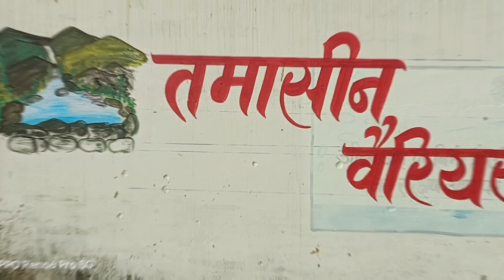kpl Forest Lions vs Koleshwari Knight Riders 2nd Inning